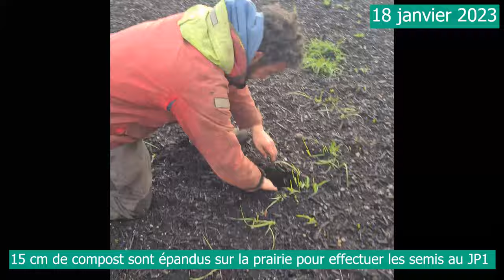Fiche ITK - Semis de poireaux sur 15 cm de compost - Ferme du Semis Sauvage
Dans le cadre du GIEE "Zéro Désherbage" animé par MSV Normandie, Pierre-Xavier nous présente ses essais de semis de poireaux sur 15 cm de compost afin de pouvoir réaliser des semis sans passer par une bâche pour détruire la prairie.

Vous pouvez retrouvez les données économiques de l'ITK sur Triple Performance

Il reste plus que 9 jours avant la fermeture des billets pour les rencontres nationales MSV